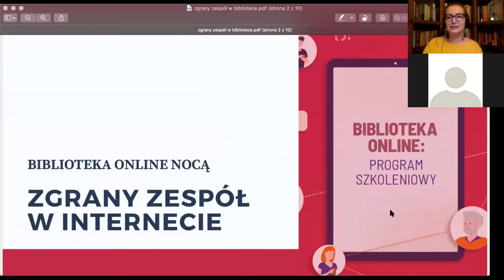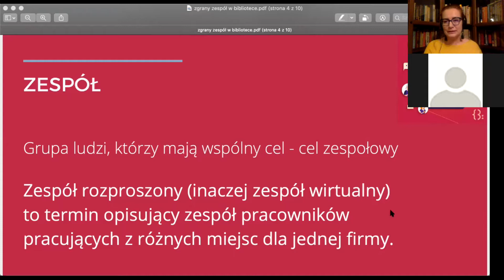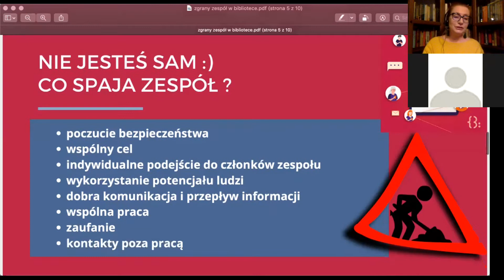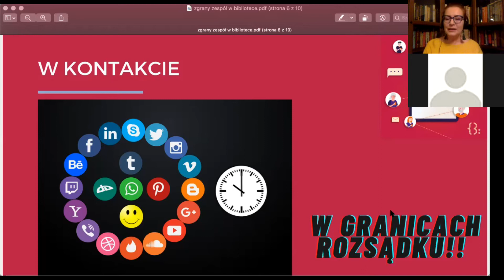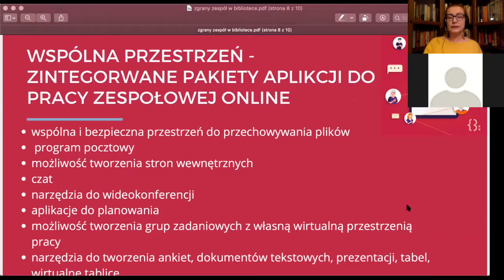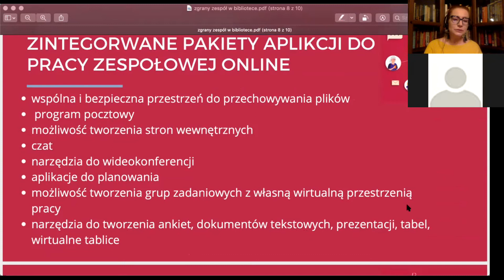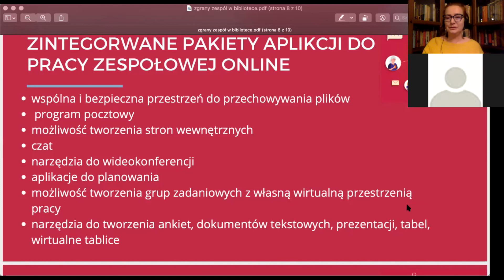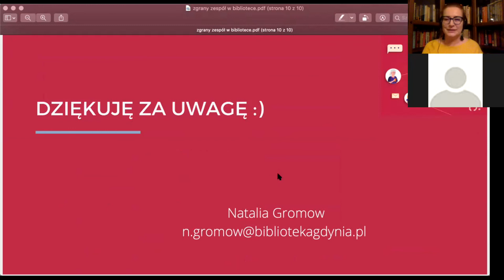Zgrany zespół w internecie. Zarządzanie zespołem rozproszonym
Nagranie webinarium zorganizowanego w ramach akcji "Noc Webinariów" w czasie Nocy Bibliotek 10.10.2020 jako część programu "Biblioteka online - program szkoleniowy". Dofinansowano ze środków Narodowego Centrum Kultury w ramach programu "Kultura w sieci".